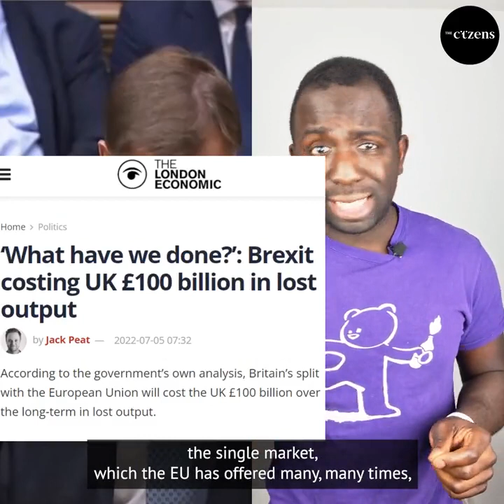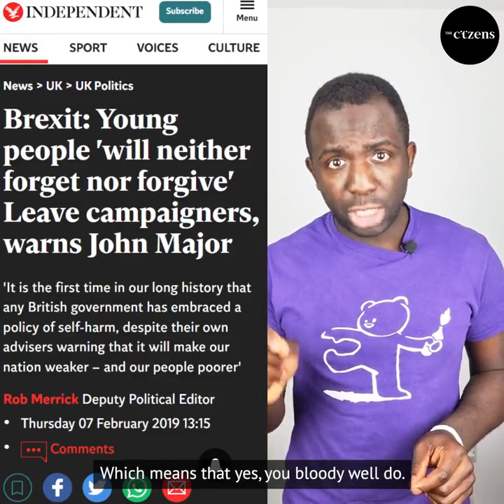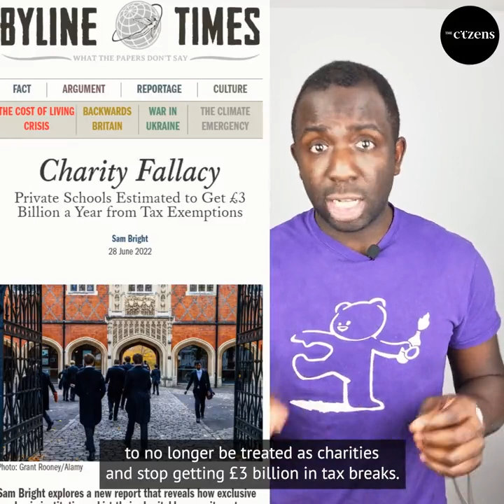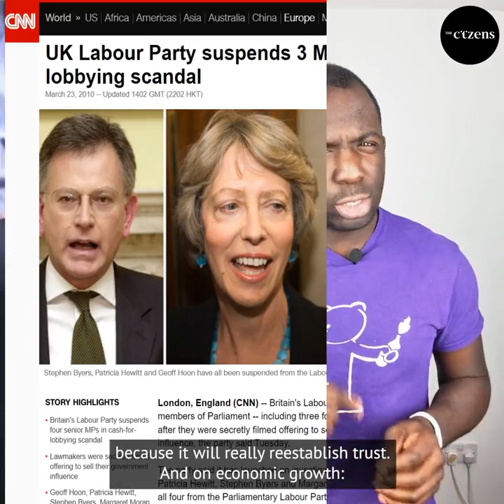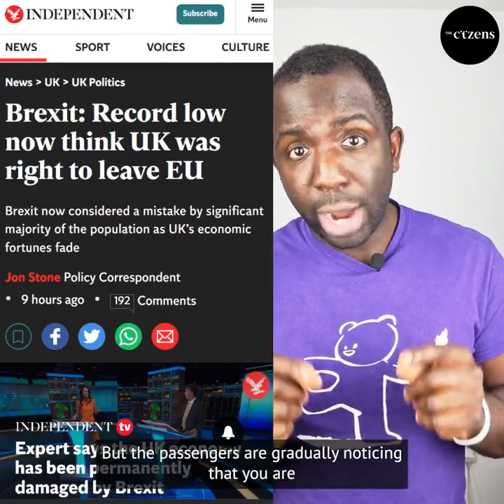The Tory Budget plans are built on LIES!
Jeremy Hunt announced his plans for the UK economy. Dishonest from the very beginning.